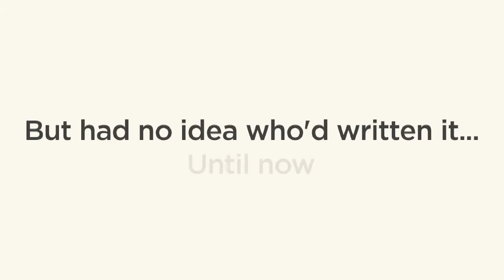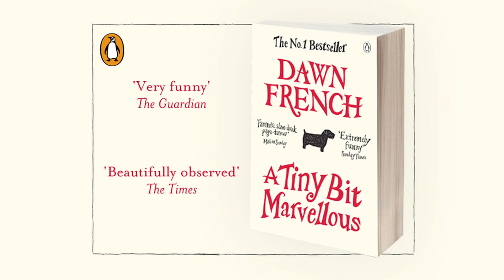Dawn French surprises some readers!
Revel in the moment  when No.1 Bestselling author Dawn French met the reading group who starred in the TV ad for her first novel, A Tiny Bit Marvellous.

Dawn French and the reading group discuss the highs and lows of the Battle family as they pick out the points of the novel that really stood out for them.

Find out more about Dawn French's A Tiny Bit Marvellous